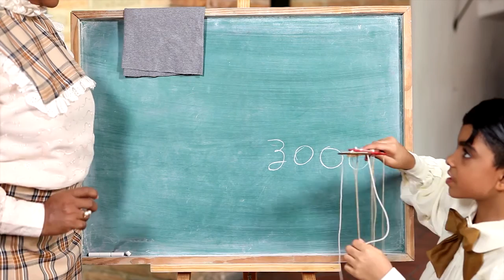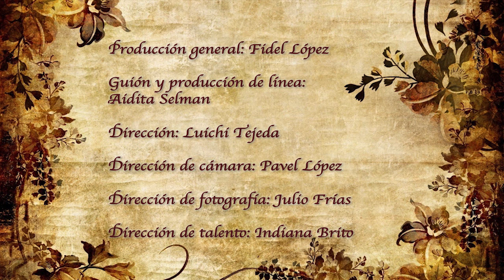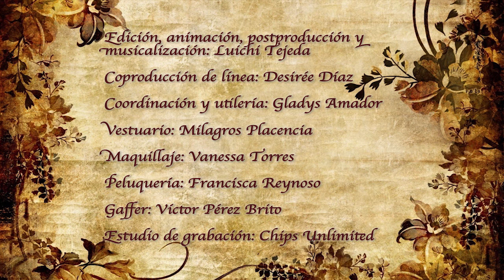Salomé Ureña la homenajeada en la Feria del Libro 2016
Danzi: Wind Quintet Op 67 No 2 In E Minor, 3 Menuetto Allegretto
Danzi: Wind Quintet Op 67 No 3 In E-Flat Major, 4 Allegretto
The Four Seasons (Vivaldi) Autumn Mvt 1 Allegro